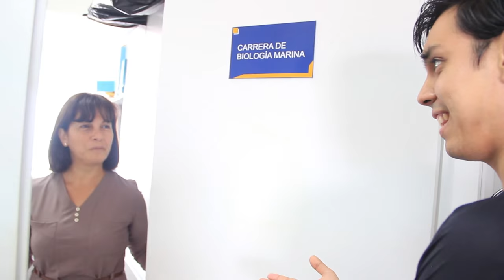Biología Marina - Episodio 10 - Qué Voy a Estudiar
Biología Marina. Una de las carreras más esperadas en nuestro Videoblog. Disfruta con nosotros nuestro paseo por esta aventura.

Nuestra canción oficial gracias a:
Producción Musical y Arreglos: Arturo Figueroa
Bajo: Carlos Figueroa B.
Guitarras: Julio Veramendi
Voces: Alessandra Rodriguez & Sebástian Abad
Teclados y Programación de Secuencias: Arturo Figueroa